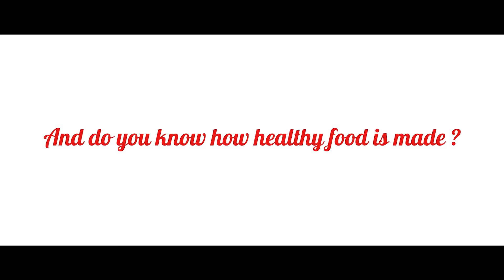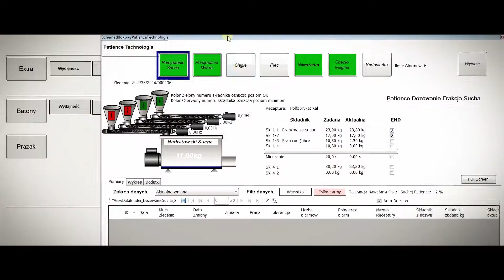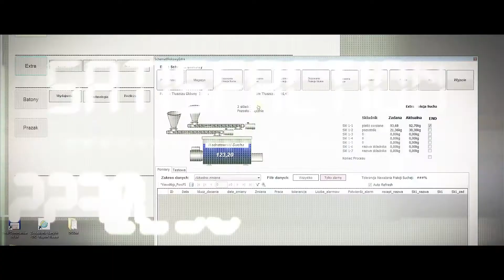Sante: Where does healthy food come from? | Mitsubishi Electric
What do you like to eat ? What is healthy food? Where does healthy food come from? Directed by: Studio Filmowe IMAGINE

Sante-Mitsubishi Electric healthy food  production